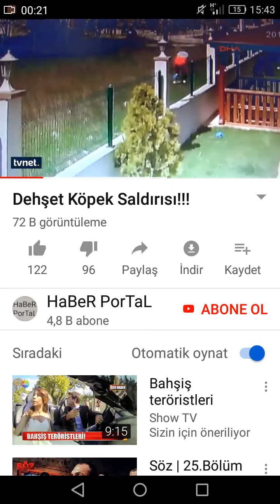Geçmiş olsun kardesim ya 😷